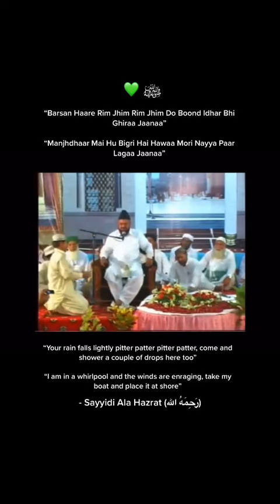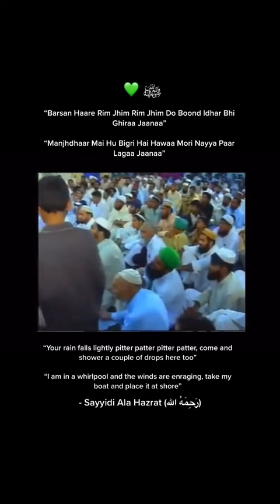rim jim song full